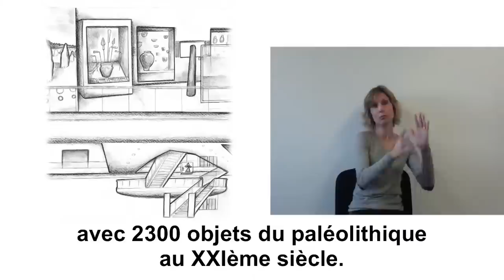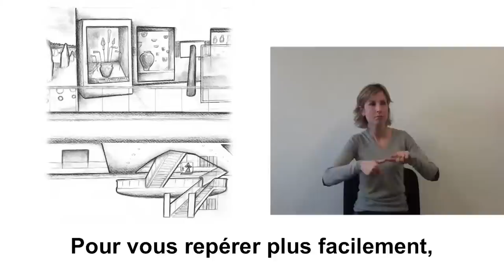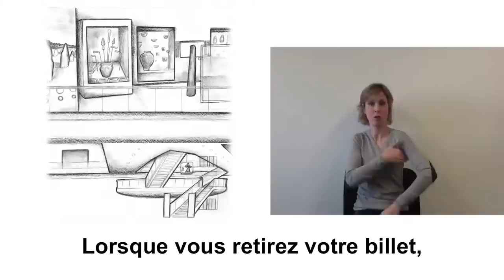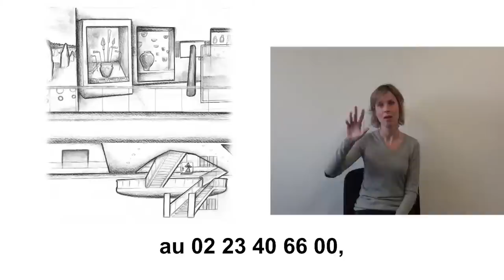Présentation LSF du musée de Bretagne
Présentation en langue des signes, sous-titrée et dite du musée de Bretagne aux Champs Libres à Rennes